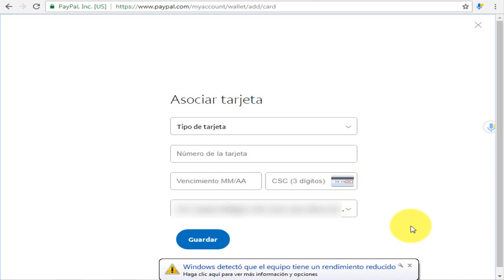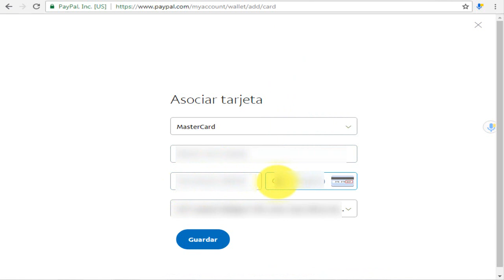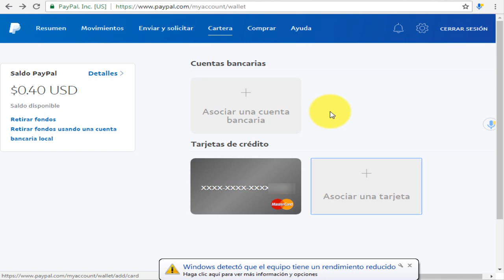COMO ASOCIAR UNA TARJETA DE CRÉDITO O DÉBITO A PAYPAL | CUENTA BANCARIA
2- Haga clic en Cartera en la parte superior de la página.
3-Haga clic en Asociar una forma de pago y elija una tarjeta de débito o crédito.
4-Complete su información y siga las instrucciones en pantalla para asociar la tarjeta.